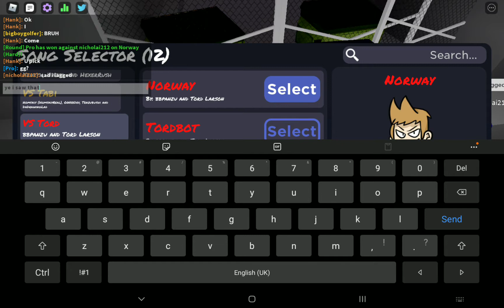Funky Friday gameplay